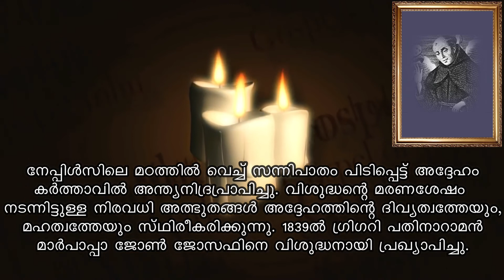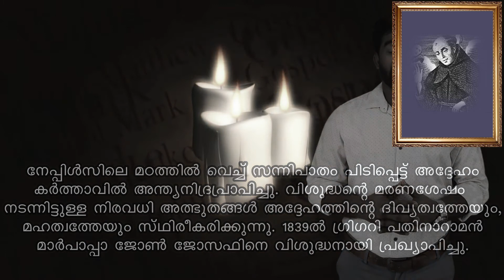ST JHON JOSEPH | Saint of the day | March 05 | Jijo Joseph